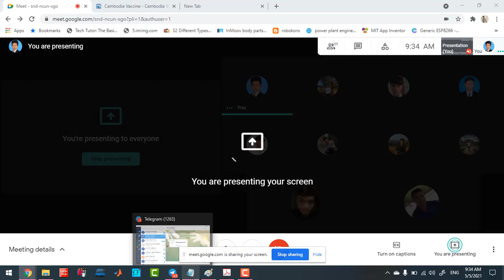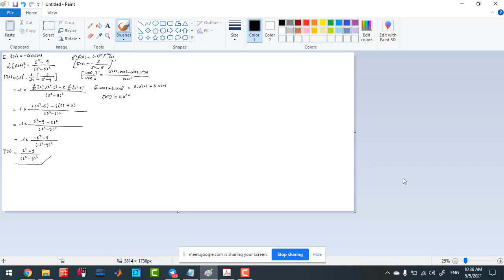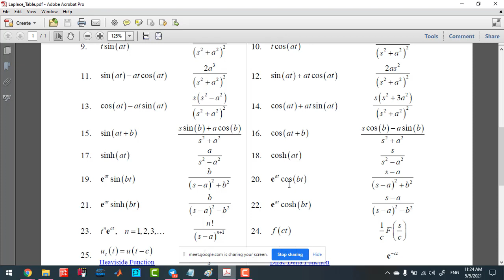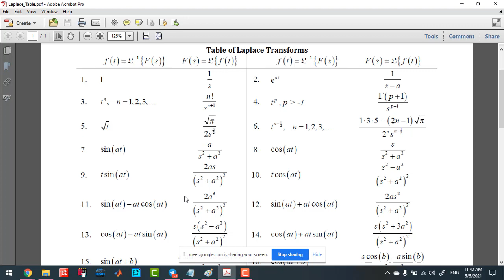BEE15 4A 05 05 2021